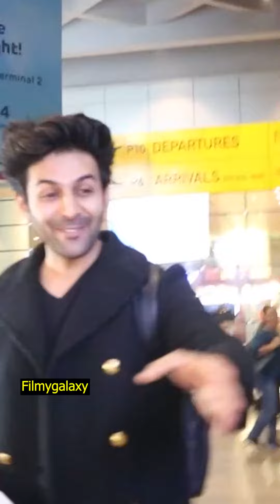Kartik Aaryan Returns Mumbai From Canada Spoted At Airport